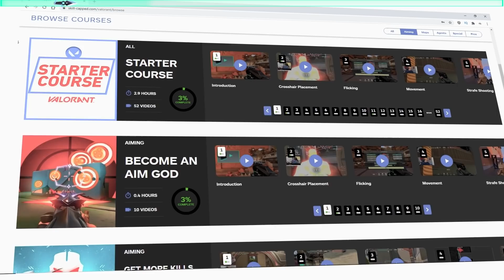How YOU can ESCAPE GOLD like an IMMORTAL 3 SMURF in VALORANT!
0:00 - Introduction
0:46 - Picking Reyna on Bind
1:57 - Default Defense Setup on Bind
4:55 - The Pistol Round
7:15 - Early Intel for Fast Rotates
10:04 - The Hookah Blind Out Tactic
10:40 - Pushing the Flank
12:43 - Last Round Economic Tactic
13:28 - Switching to Attack Side
15:28 - Force Buying
18:35 - Outro